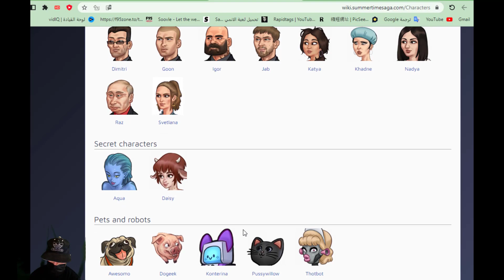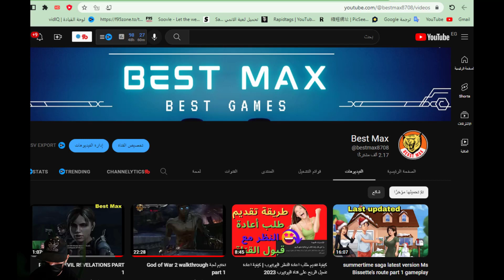summertime saga latest version Debbie route part 1 gameplay best max